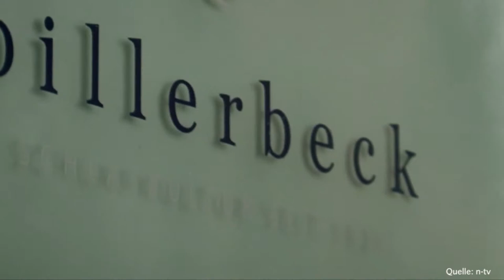billerbeck ist n-tv Hidden Champion – Trailer und Preisverleihung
Ausgezeichnet von n-tv: billerbeck ist ein „Hidden Champion”

Fernsehsender n-tv prämiert billerbeck als „Hidden Champion“
(3. Platz) in der Kategorie „Marke“

Der Nachrichtensender n-tv hat billerbeck als „Hidden Champion” ausgezeichnet. Der renommierte n-tv Mittelstandspreis „Hidden Champion" honoriert Unternehmen, die erfolgreich und seit vielen Jahren den deutschen Wirtschaftsmotor auf Hochtouren laufen lassen. Schirmherr der Initiative ist der Bundeswirtschaftsminister. Aus über 100 Bewerbungen und Vorschlägen nominierte die Jury des Mittelstandspreises billerbeck als „Hidden Champion 2013” in der Kategorie „Marke”. billerbeck gewann hier schließlich den 3. Platz.

Die Jury des „Hidden Champion”-Awards, die u.a. mit dem Vorstandsvorsitzenden der UBS Deutschland AG Axel Hörger, dem Vorsitzenden der Geschäftsführung der Boerse Stuttgart Holding GmbH Christoph Lammersdorf und dem n-tv-Geschäftsführer Hans Demmel prominent besetzt ist, begründete die Auszeichnung an billerbeck wie folgt: „Die billerbeck Betten-Union ist seit über 90 Jahren führender Hersteller von Bettwaren. Dabei legt das Unternehmen einen besonderen Schwerpunkt auf seine Markenführung: Es ist nah am Handel und am Kunden. Durch diese stringente Markenbildung ist es billerbeck über die Jahre gelungen, zu wachsen und weiter erfolgreich am Markt zu bestehen.”

billerbeck-Geschäftsführer Friedrich Ermert nahm den Preis auf der „Hidden Champions 2013“-Gala am 25. April 2013 im Hotel Steigenberger Frankfurter Hof in Frankfurt am Main von n-tv-Moderatorin Katja Dofel entgegen. Er bedankte sich bei seinen Mitarbeitern und verwies insbesondere auf das täglich im Unternehmen gelebte und umgesetzte Motto: „Ein guter Tag beginnt nachts – mit billerbeck“!

Schon 2011 wurde billerbeck als „Hidden Champion” ausgezeichnet. Die Auszeichnung verlieh Herr Prof. Dr. Dres. h.c. Hermann Simon, der damit die Rolle von billerbeck „als mittelständischem Weltmarktführer im Bettwaren-Segment“ honorierte. Prof. Dr. Dres. h.c. Hermann Simon ist auch Autor des Buches „Hidden Champions des 21. Jahrhundert", erschienen im Campus-Verlag, Chairman Simon-Kucher & Partners.